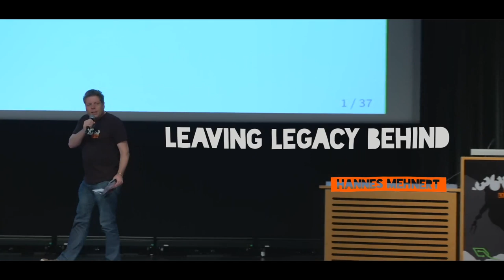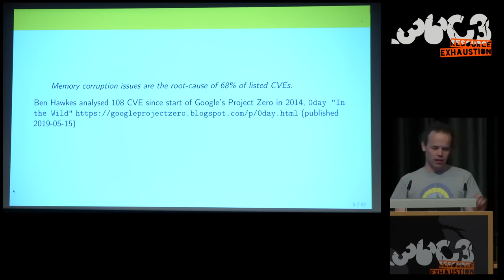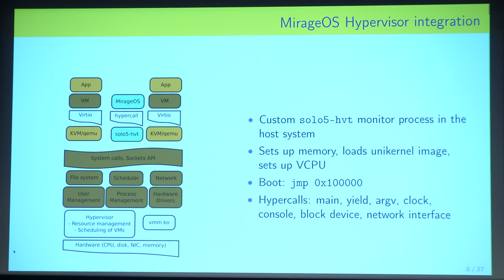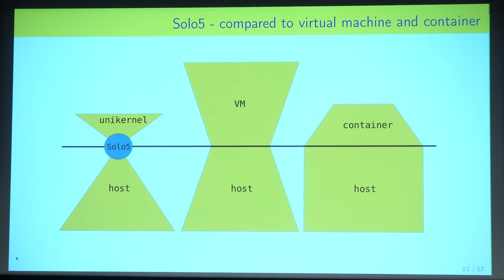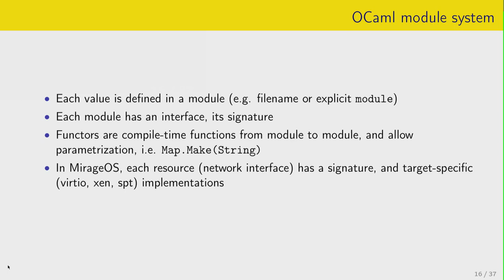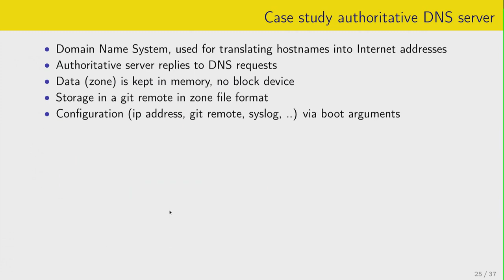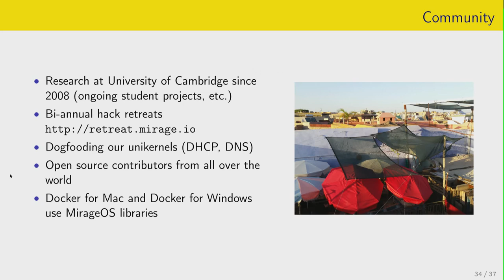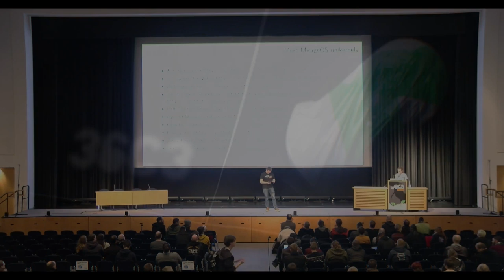36C3 - Leaving legacy behind - deutsche Übersetzung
Reducing carbon footprint of network services with MirageOS unikernels

Is the way we run services these days sustainable? The trusted computing base -- the lines of code where, if a flaw is discovered, jeopardizes the security and integrity of the entire service -- is enormous. Using orchestration systems that contain millions of lines of code, and that execute shell code, does not decrease this. This talk will present an alternative, minimalist approach to secure network services - relying on OCaml, a programming language that guarantees memory safety - composing small libraries (open source, permissively licensed) to build so-called MirageOS unikernels -- special purpose services. Besides web services, other digital infrastructure such as VPN gateway, calendar server, DNS server and resolver, and a minimalistic orchestration system, will be presented. Each unikernel can either run as virtual machine (KVM, Xen, BHyve, virtio), as a sandboxed process (seccomp which whitelists only 8 system calls), or in smaller containments (GenodeOS, muen separation kernel) -- even a prototypical ESP32 backend is available.

Starting with an operating system from scratch is tough, lots of engineering hours have been put into the omnipresent ones. Reducing the required effort by declaring certain subsystems being out of scope -- e.g. hardware drivers, preemptive multitasking, multicore -- decreases the required person-power.

The MirageOS project started as research project more than a decade ago at the University of Cambridge, as a minimal guest for Xen written in the functional programming language OCaml. Network protocols (TCP/IP, DHCP, TLS, DNS, ..), a branchable immutable store (similar and interoperable with git) are available. The trusted computing base is roughly two orders of magnitude smaller than contemporary operating systems. The performance is in the same ballpark as conventional systems. The boot time is measured in milliseconds instead of seconds.

Not only the binary size of a unikernel image is much smaller, also the required resources are smaller: memory usage easily drops by a factor of 25, CPU usage drops by a factor of 10.

More recently we focused on deployment: integration of logging, metrics (influx, grafana), an orchestration system (remote deployment via a TLS handshake, offers console access and an event log) for multi-tenant systems (policies are encoded in the certificate chain).

We are developing, mostly thanks to public funding, various useful services: a CalDAV server storing its content in a remote git repository, an OpenVPN client and server, DNS resolver and server (storing zone files in a remote git repository) with let's encrypt integration, a firewall for QubesOS, image viewer mainly for QubesOS, ...

The experience while developing such a huge project is that lots of components can be developed and tested by separate groups - and even used in a variety of different applications. The integration of the components is achieved in a type-safe way with module types in OCaml. This means that lots of errors are caught by the compiler, instead of at runtime.

Hannes Mehnert